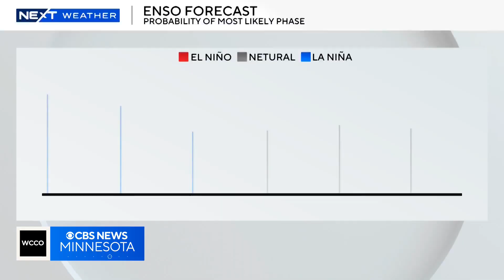La Niña is officially here. Here's how it may affect the remainder of Minnesota's winter.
After a long wait, the National Oceanic and Atmospheric Administration says La Niña is officially here. That's when the sea surface temperatures along the equator in the Pacific Ocean drop below average. WCCO's Adam Del Rosso explains how this may impact the winter in Minnesota.